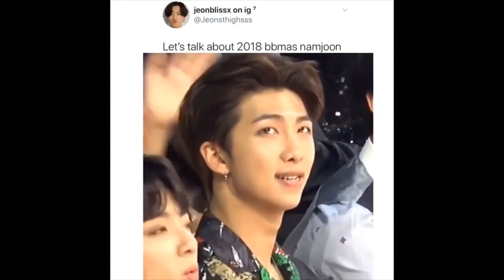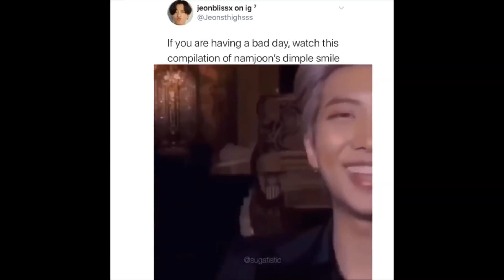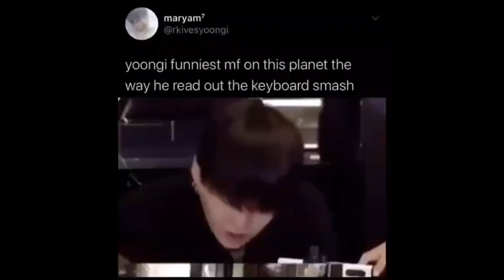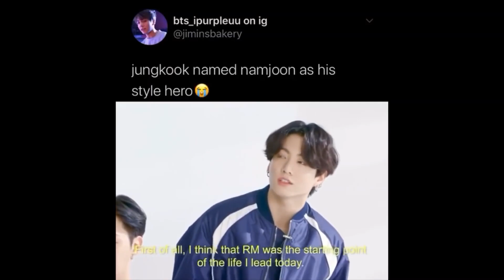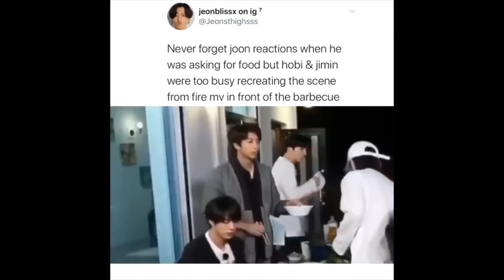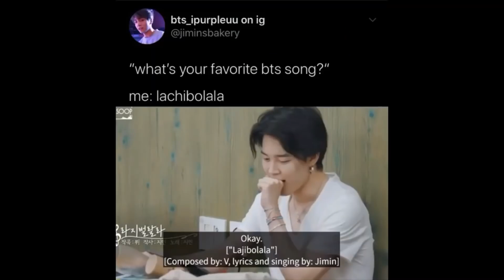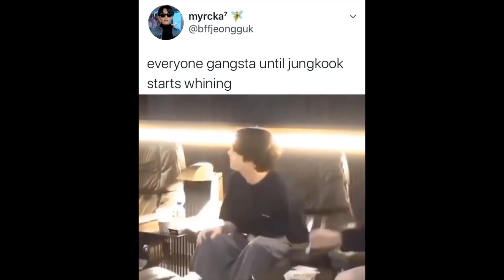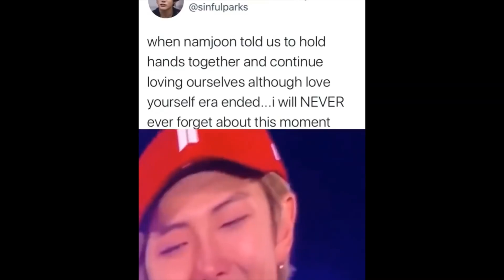bts tweets to fill the void